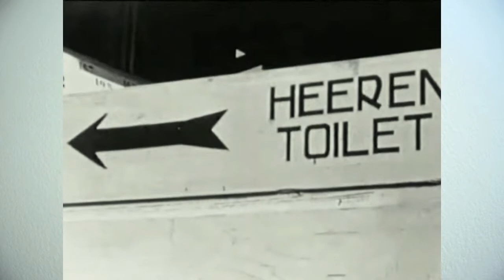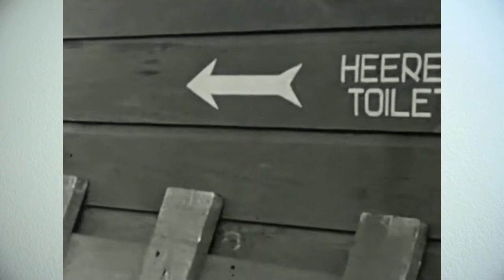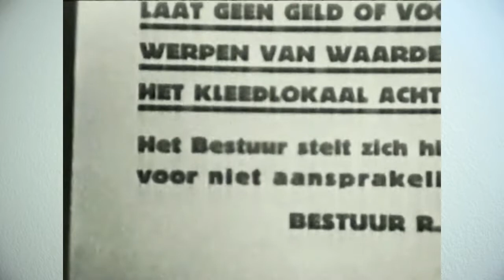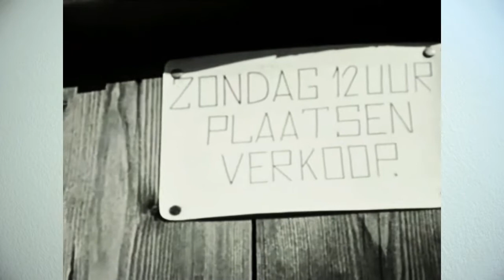Dit was de Rotterdamsche Football Club RFC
Lang geleden was RFC een grote en bekende voetbal club. Opgericht in 1904 en na 93 jaar, dus in 1997 helaas  failliet ging.  Onlangs kreeg ik van oud speler Wim Taffijn een kopie van een film die kort voor de oorlog door de club werd gemaakt. Na her montage en het oppoetsen van de beelden kwam de volgende stap. Omdat de film zonder geluid was gaf mij dat de gelegenheid om er iets van de clubgeschiedenis bij te vertellen. Jos Vis dook hiervoor het internet in en maakte niet alleen de tekst maar heeft die ook ingesproken. U kunt dus nu kijken en luisteren naar een stukje vervlogen voetbalhistorie.